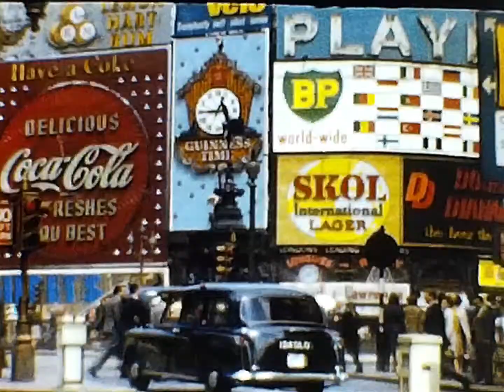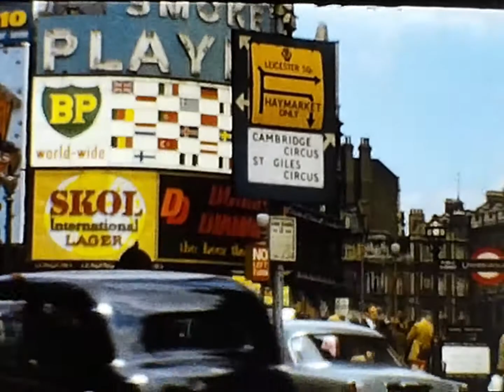1965 Europe Trip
Ray and Frances go to England and Denmark.  They tour with Vibs and Colin Pierson.  Later they meet up with Vibs mother and father (Edith and Dick) in Denmark.